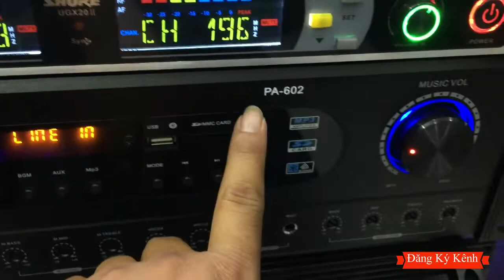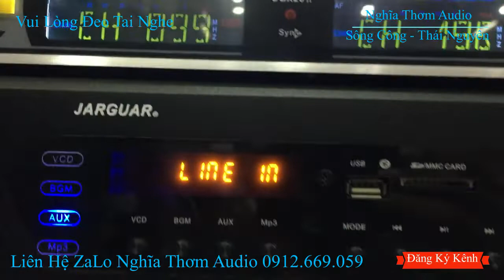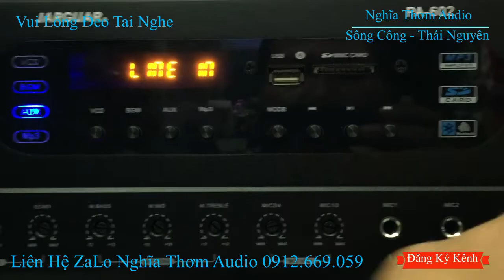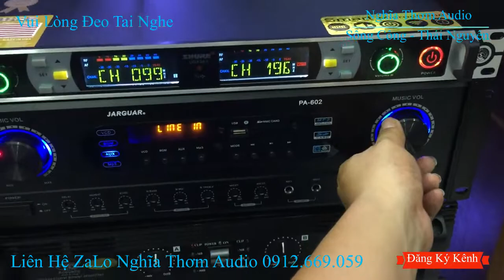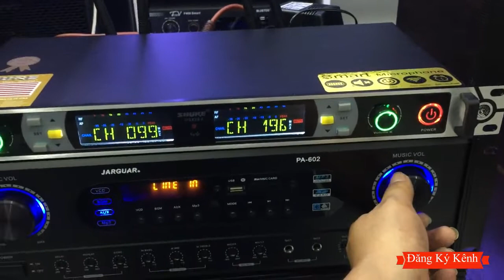Đẩy Liền Vang JARGUAR 602 giá mới 3tr8 bao ship lh 0912.669.059